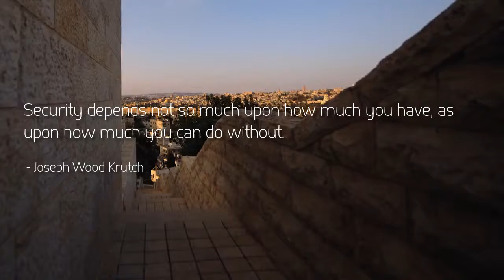Famous Quotes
Quotes for tday